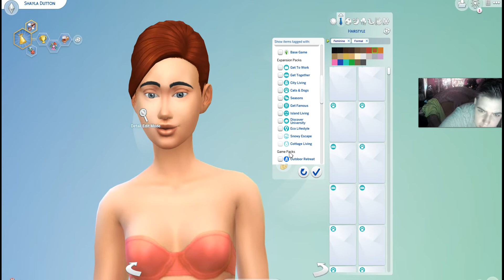Sims 4 Dutton Family Creation